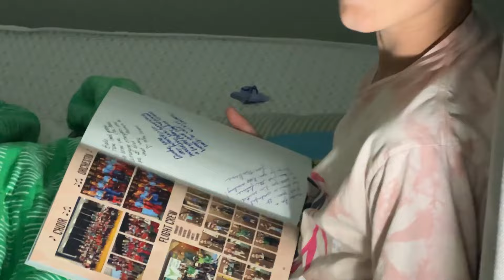First Costco Haul of summer!